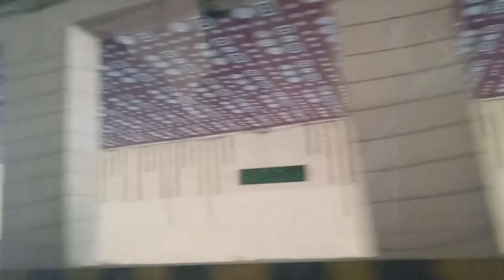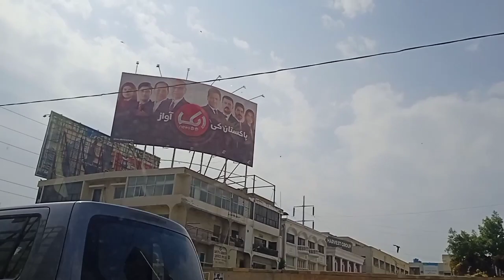karachi alkarim shop | sara din khuwari hui | barish bhi ho gyi or roads bhi block thy